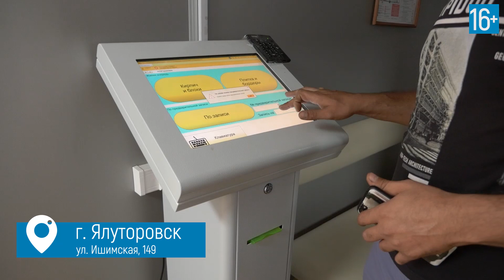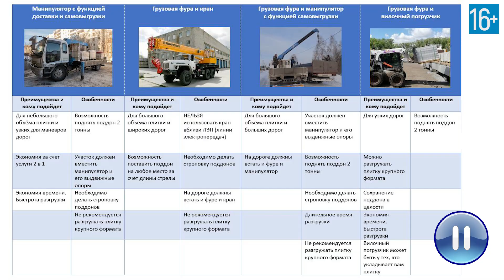4 варианта доставки и разгрузки тротуарной плитки: как правильно перевозить, разгружать и хранить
В новом ролике расскажем про 4 вариант доставки и разгрузки тротуарной плитки на участке. Если вы решили купить тротуарную плитку с доставкой, то обязательно посмотрите этот ролик.

Офисы продаж Торгового дома «Поревит»:
→ Тюмень, ул. Холодильная, 114 (см. на карте
→ Екатеринбург, ул. Малышева, 51, 12 этаж, оф. 1216 (см. на карте
• Время работы: ПН-ПТ с 08:30 до 17:30

Таймкоды:
00:00 - Тема ролика «4 варианта доставки и разгрузки тротуарной плитки»
0:15 - Где происходит процесс загрузки погрузки тротуарной плитки?
0:30 - 4 вариант погрузки и разгрузки тротуарной плитки
0:34 - Вариант 1: Манипулятор. Если небольшой объем тротуарной плитки и узкие дороги до участка
1:08 - Вариант 2: Фура и кран. Если объем плитки большой и широкие дороги
1:30 - Вариант 3: Фура и манипулятор.
2:13 - Для какой плитки подходят три варианта погрузки и разгрузки?
2:35 - Вариант 4: Фура и вилочный погрузчик.
3:25 - Советы, как спланировать доставку и разгрузку тротуарной плитки

Тротуарная плитка «Выбор» — плитка нового поколения! Характерные преимущества плитки: качество, долговечность и красота. Всегда в наличии огромный выбор плитки «Выбор»: 6 коллекций, 20 форм, 29 цветовых решений. Гарантия 10 лет!